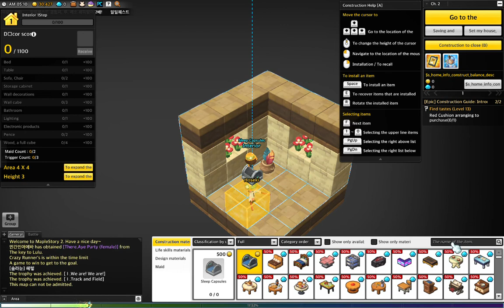FIRST EVENT! ~ Maplestory 2 (English Patch) (Assassin) [Part 2]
Hello~ Hoseki here!

I put out daily videos (@ 1:00 CST) so please comment below if you ever have any games you want to see played, and most of all drop a like if you want more!